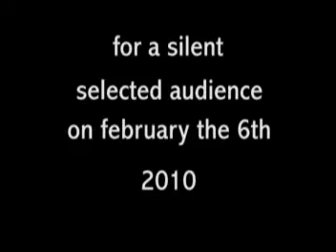The Young British Soldier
Country Friends performs some two verses of Rudyard Kiplings very long Poem: The Young British Soldier composed by: Utah Johnny Grant